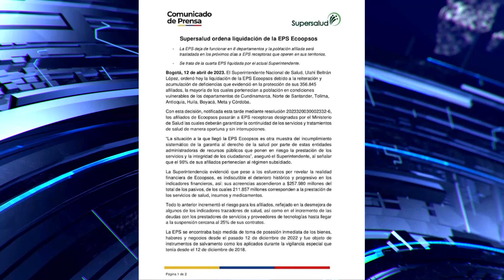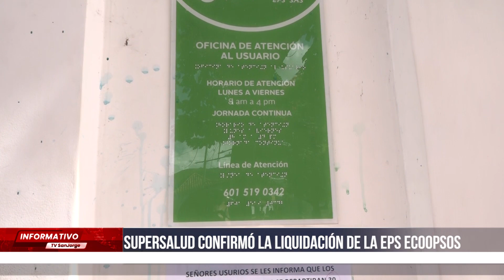SuperSalud confirmó la liquidación de la EPS Ecoopsos